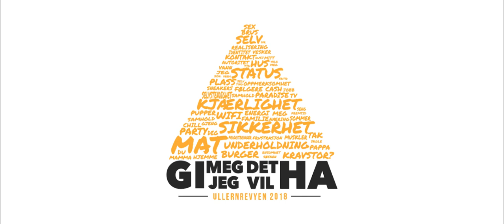Ullernrevyen 2018 - GI MEG DET JEG VIL HA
Ullernrevyen 2018 presenterer: GI MEG DET JEG VIL HA!

Spilles på Ullern Videregående Skole 8. - 14. Januar.

Skuespillere:
Kristin Liaaen
Helen Anker
Nicolai Tutturen
Carl Philip Dybwad
Andrea Berner
Milly Totland
Gabriel Ferrando

Revysjefer:
Aksel Andersen
Jacob Strand Rolfsen
Ulrikke Espinoza
Louise Røiri

Instruktører:
Mathilde Moen Wathne
Nora Bryde Gjertsen

Takk til:
Thermo Fischer Scientific
Ullern Ungdomsråd
Hesnes Air

Sang: Dangerous - Royal Deluxe